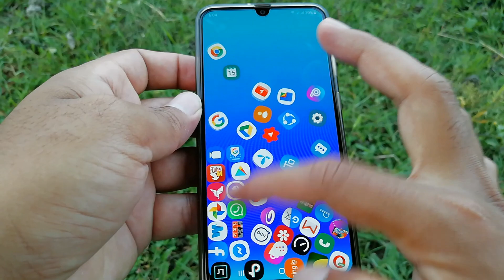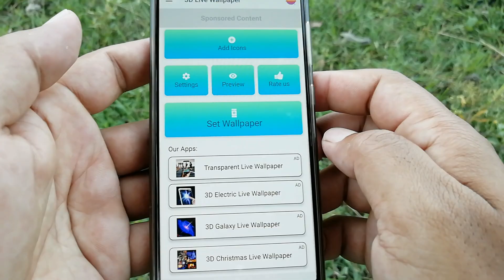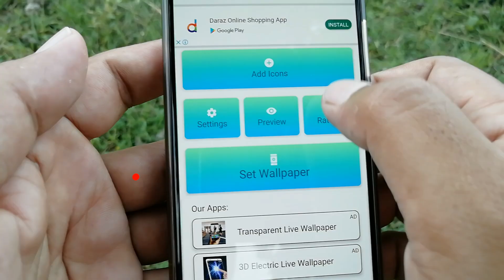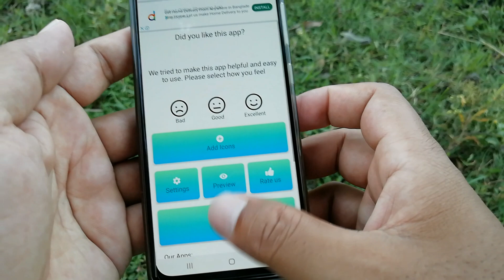এটি আপনাকে কেউ দেখাবেনা গোপন কাজটি শিখে নিন | Gravity Rolling icon Launcher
hello Everyone in this Videos today I will show how to making Android Device Rolling Gravity Rolling Icon Launcher

➡️bangla tutorial
➡️Mobile tips